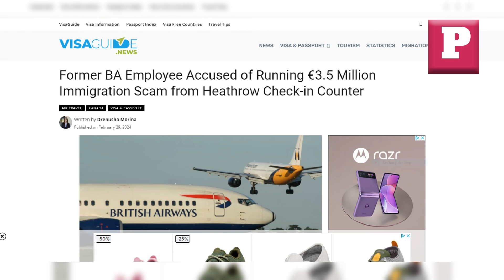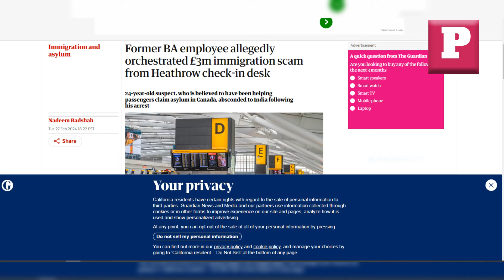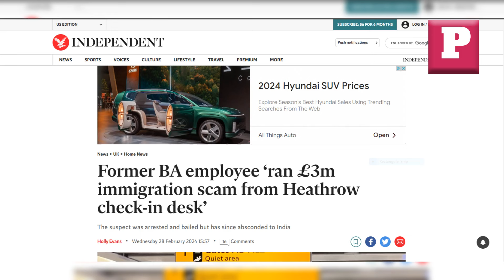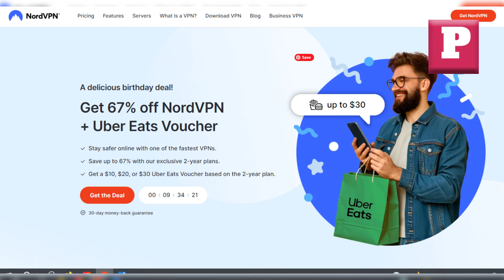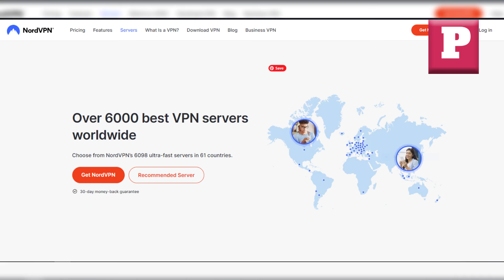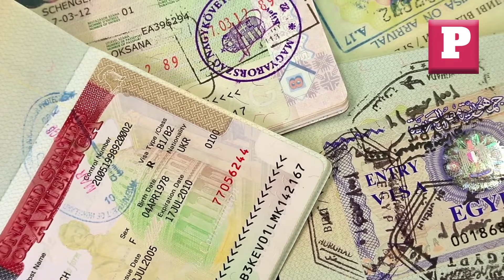The $6 Million Heathrow Immigration Scam | BA employee flees after £3 million visa scam at Heathrow.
British Airways employee flees after £3 million visa scam at Heathrow.

TBA employee flees after £3 million visa scam at Heathrow.Today I'm going to share a crazy story with you all about an alleged $6 million immigration scam that was run out of London's Heathrow Airport for several years.